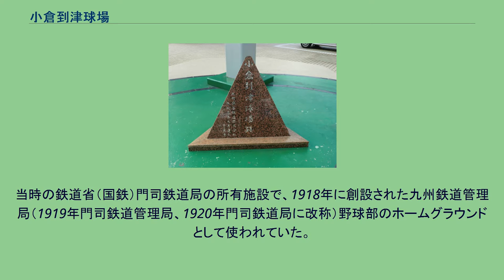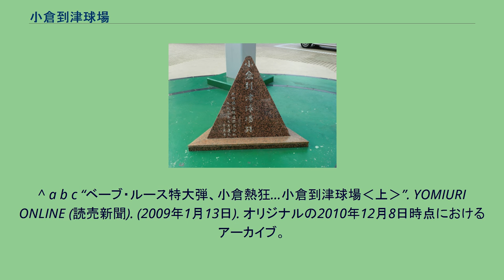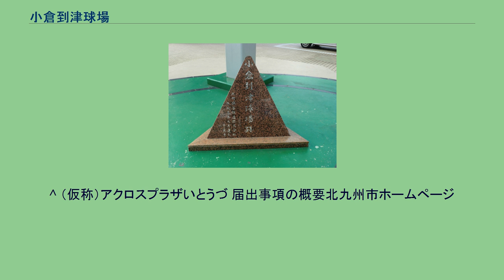小倉到津球場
小倉到津球場（こくらいとうづきゅうじょう）は、福岡県小倉市（現北九州市小倉北区）にかつて存在した野球場。
到津球場跡の碑 球場は1923年（大正12年）に完成。
翌1924年（大正13年）に開場した。
当時の鉄道省（国鉄）門司鉄道局の所有施設で、1918年に創設された九州鉄道管理局（1919年門司鉄道管理局、1920年門司鉄道局に改称）野球部のホームグラウンドとして使われていた。
ただし、球場の経営は九州電気軌道（九軌、現西日本鉄道）が行っていた。
陸上競技場を兼ねており、外野は右翼が125m、左翼が85mと本塁－右翼側に長い長方形をしていた。
1925年秋から、門司鉄道局野球部と八幡製鐵所野球部との間の試合がこの球場で行われるようになった。
両チームの試合は1927年から定期戦となり、「製門戦」として地元の名物となった。
1934年（昭和9年）11月26日に、この球場で日米野球の第15戦が行われ、全米チームが8-1で勝利した。
7回裏にベーブ・ルースが125mの右翼スタンドを越える本塁打を放った記録が残っている。
当日は雨で、ルースの本塁打は『予告ホームラン』だったといわれる。
日本プロ野球としては、1936年（昭和11年）6月14日に大阪タイガース対東京セネタースを皮切りにオープン戦が16試合行われたが、公式戦の開催実績はない。
球場が廃止された明確な時期は不明だが、第二次世界大戦中とみられる。
球場廃止後は国鉄→JR九州の到津宿舎となった。
同地には1989年（平成元年）にJR九州により球場跡地を示す記念碑が設置されている。
後にJRのリストラで到津宿舎も廃止された。
跡地には2012年（平成24年）2月24日から1週間をかけて、大和情報サービスによってショッピングセンター『アクロスプラザいとうづ』が開業した。
^ “西鉄ライオンズ・思い出の球場 小倉到津球場”. にしてつWebミュージアム. 西日本鉄道. 2018年8月26日閲覧。
^ “黎明の地 戦火に消え、野球熱野武士軍団へ…小倉到津球場‹下›”. YOMIURI ONLINE (読売新聞). (2009年1月14日). オリジナルの2010年11月17日時点におけるアーカイブ。
2018年8月26日閲覧。
^ a b c “ベーブ・ルース特大弾、小倉熱狂…小倉到津球場‹上›”. YOMIURI ONLINE (読売新聞). (2009年1月13日). オリジナルの2010年12月8日時点におけるアーカイブ。
2018年8月26日閲覧。
^ 国道3号戸畑バイパスと福岡県道270号竪町到津線の上到津二丁目交差点角。
すぐ裏側には紳士服はるやま小倉到津店がある。
^ （仮称）アクロスプラザいとうづ 届出事項の概要北九州市ホームページ